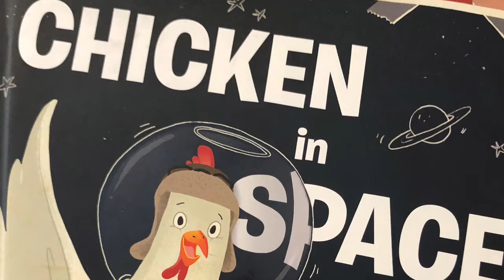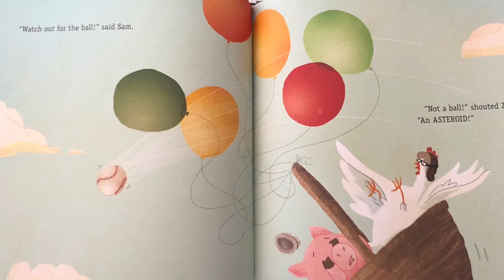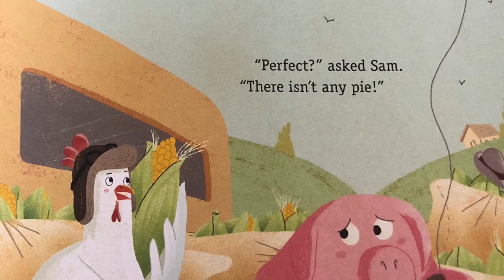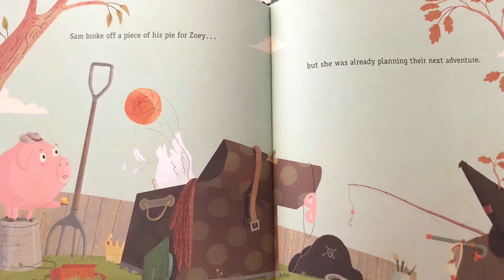Chicken in Space - Kids Book Read Aloud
"Chicken in Space" by Adam Lehrhaupt. Enjoy this lovely story about a chicken's imaginary trip to space.